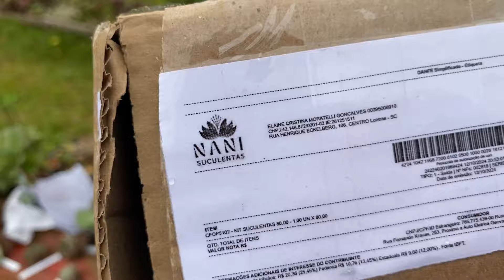SUCULENTAS NOVAS E RARAS NO JARDIM/ RECEBIDOS DA NANI SUCULENTAS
Olá pessoal!

Hoje compartilho com vocês uma caixa de SUCULENTAS recheada de novidades que vieram da @nani.suculentas.

A Nani é de Lontras Santa Catarina e vende para todo o Brasil.
Ela trabalha com suculentas a partir do pote 6 e também com as lindíssimas Gibbifloras.

Convido a todos a visitarem o Instagram da Nani que é o @nani.suculentas e dar uma conferida nas promoções e nas lindezas que a Nani tem a venda.